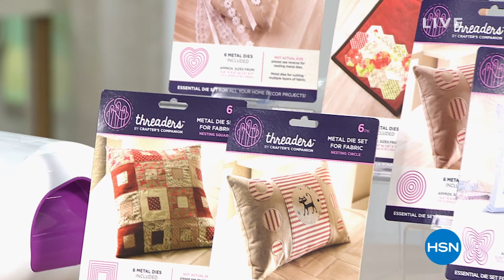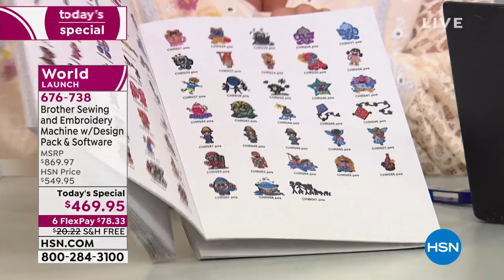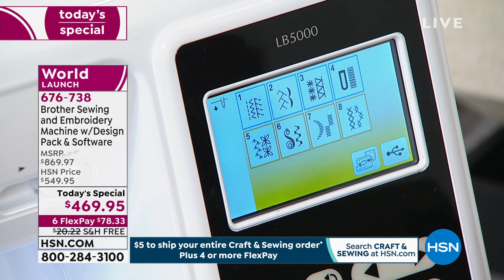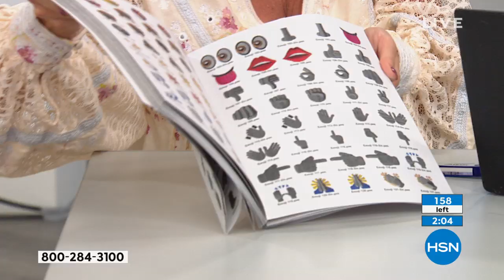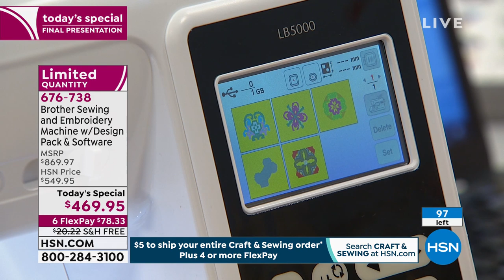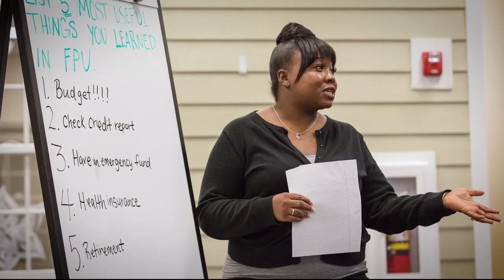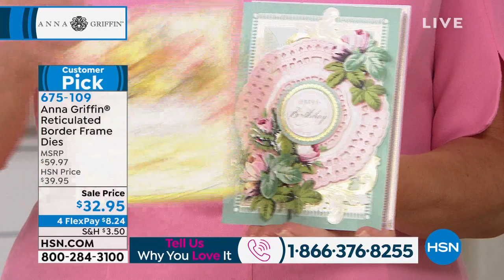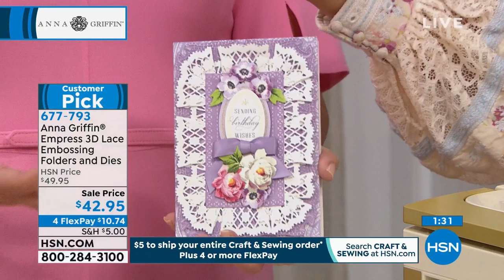HSN | Healthy You with Brett Chukerman 09.10.2019 - 04 PM